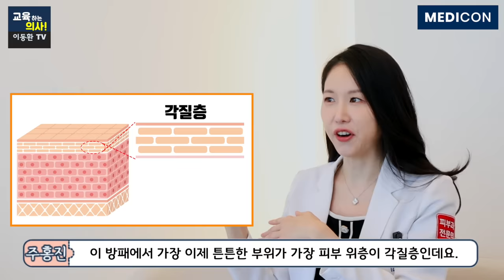겨울철 건조한 피부 100% 해결 보습템 공개. 수분크림 이 성분 꼭 확인하세요. 청담동 피부과 의사가 찐사용하는 수분크림.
보습제 이렇게만 바르면 피부과 안 와도 됩니다.겨울철 건조한 피부 100% 해결 보습템 공개. 수분크림 이 성분 꼭 확인하세요. 청담동 피부과 의사가 찐사용하는 수분크림.
00:00 주홍진 원장님 소개 및 오늘의 주제 설명
01:33 주홍진 원장님이 피부가 좋아진 비결은?
02:03 피부 보습이 중요한 이유는?
03:13 피부 보습을 잘 하면 피부톤, 주름 개선에 도움이 될까?
03:37 수분크림 하루에 몇 번 발라야 할까?
04:34 화장 위에 수분크림을 발라도 될까?
05:14 미스트의 피부 보습 효과는?
05:56 수분크림, 잘 고르는 방법은?
10:50 피부가 건조할 때 피부과에서 하는 치료는?
○본 영상은 메디컨에서 제작 지원해 주셨습니다.